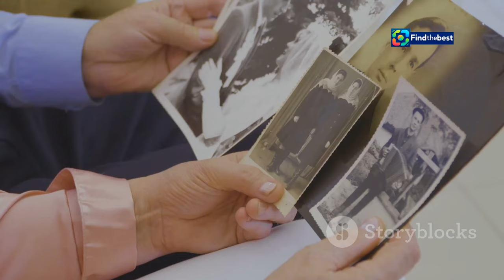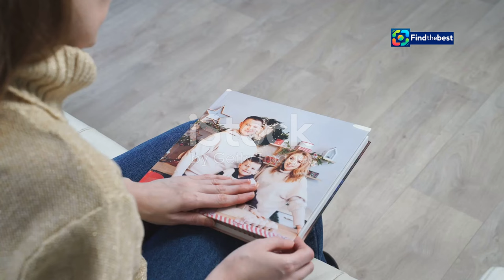Peller Anna`s Secret Love Revealed! Meet Her 11-Year-Younger Boyfriend!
OUTLINE:
00:00:00 A New Chapter for Anna
00:03:17 Whispers and Stolen Moments
00:03:48 Finding Love in Unexpected Places
00:04:20 "They just radiate happiness," Friends Observe
00:04:46 A Love That Inspires
00:07:39 Embracing the Unexpected
00:08:20 The Power of New Beginnings
00:10:46 Anna's Story, An Inspiration
00:11:18 Share Your Own Love Story

**YouTube Video Title (Hungarian):** Peller Anna új szerelme! Őrült sármos, 11 évvel fiatalabb a párja! 💖

**Description (English):**
In this exciting video, we reveal the secret love life of Hungarian actress Peller Anna! 💖 Discover who has won her heart and how she found happiness again after her divorce from Lukács Miki. With photos and insider information, we dive into her relationship with the charming Lenchés Márton, who is 11 years younger than her! 🌟 Join us as we explore their love story and the incredible bond they've formed while working together in the Budapest Operetta Theatre. Don't miss this heartwarming tale of love and second chances!

**Description (Hungarian):**
Ebben a izgalmas videóban felfedjük Peller Anna titkos szerelmi életét! 💖 Tudd meg, ki hódította meg a szívét, és hogyan találta meg újra a boldogságot Lukács Mikivel való válása után. Fényképekkel és belső információkkal bemutatjuk a sármos Lenchés Mártonnal való kapcsolatát, aki 11 évvel fiatalabb nála! 🌟 Csatlakozz hozzánk, miközben felfedezzük a szerelmük történetét és a csodás köteléket, amelyet a Budapesti Operettszínházban való közös munka során alakítottak ki. Ne hagyd ki ezt a szívhez szóló mesét a szerelemről és a második esélyekről!